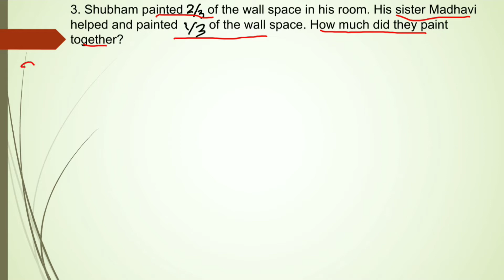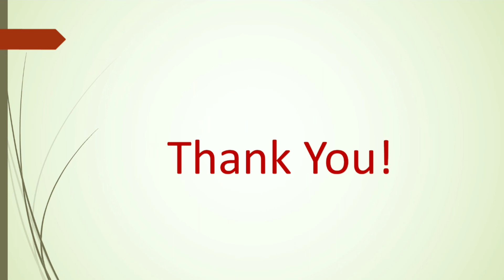Class 6 || Exercise 7.5 ☆☆ QUESTION 3 ☆☆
Class 6
MATHS
Chapter 7
FRACTIONS
Exercise 7.5
Q3. Shubham painted  of the wall space in his room. His sister Madhavi helped and painted  of the wall space. How much did they paint together?